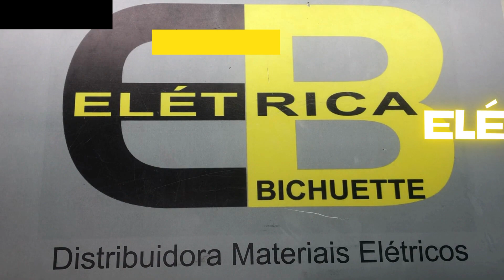UNITUBO RETO 1 GALVANIZADO / ELÉTRICA BICHUETTE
VIDEO SOBRE: UNITUBO RETO 1 GALVANIZADO  / ELÉTRICA BICHUETTE
Você pode encontrar os nosso produtos nos links abaixo ↓↓↓